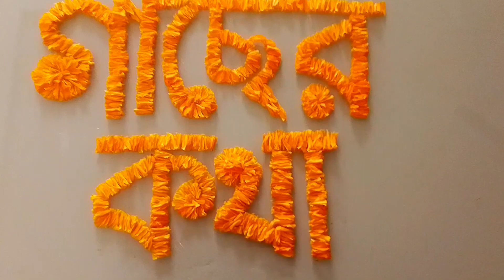প্রিয় fb গ্রুপের জন্মদিনে গাঁদা ফুলের সাজে গ্রুপেরজন্মদিন উদযাপন